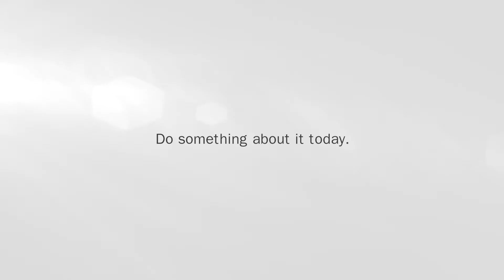Wirraka Maya - Don't get smoke in your eyes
Wirraka Maya Health Service Aboriginal Corporation (WMHSAC) is an Aboriginal health care service designed to ensure our client's journey through the health system meets their medical, health, social and cultural needs.